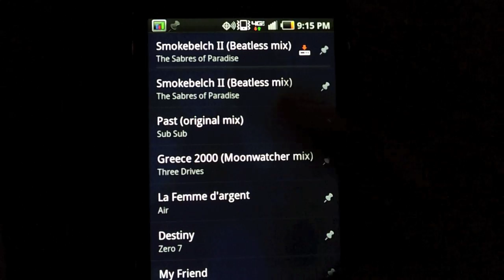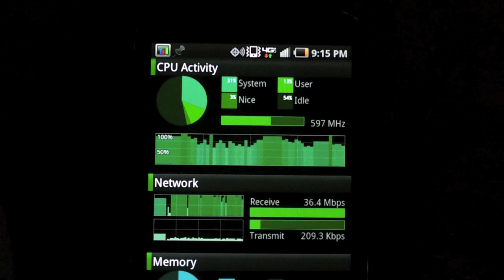Samsung Droid Charge - 4G LTE Speeds making Google Music songs Offline